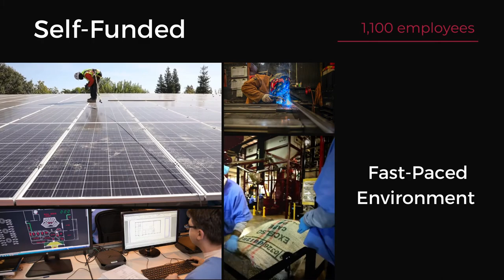California Prison Industry Authority Recruitment Video (Pre- COVID-19)